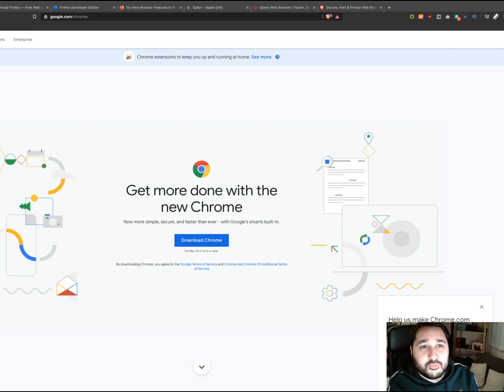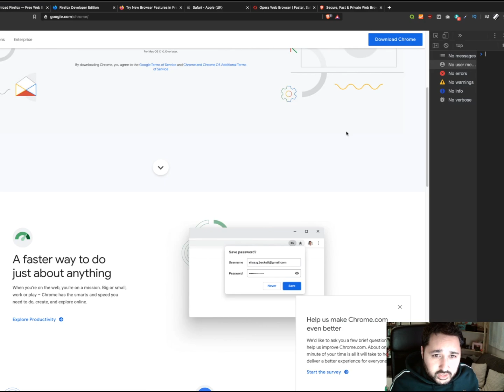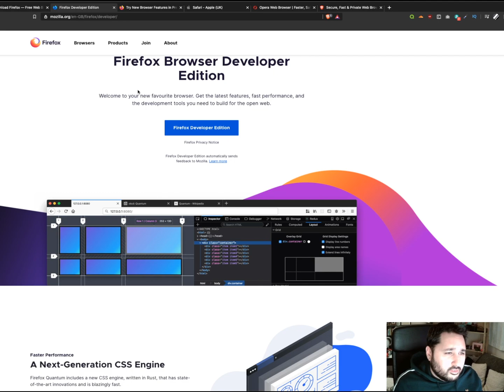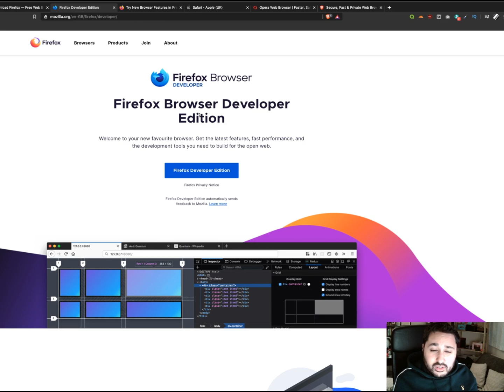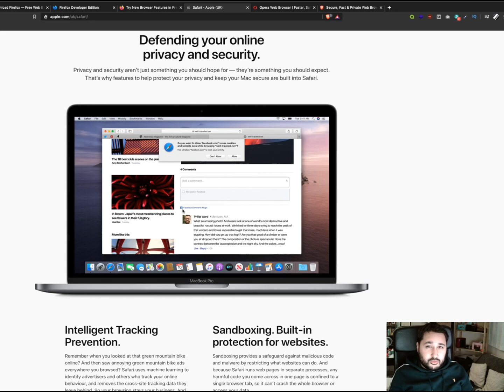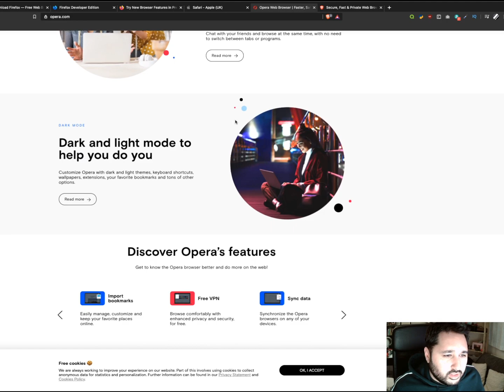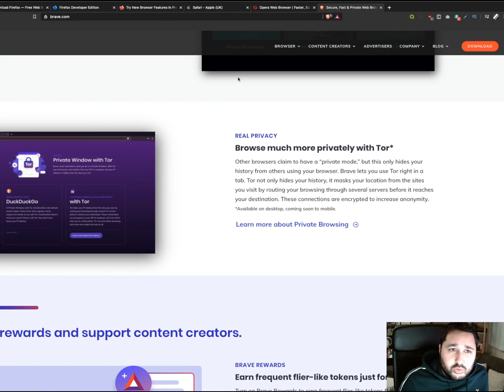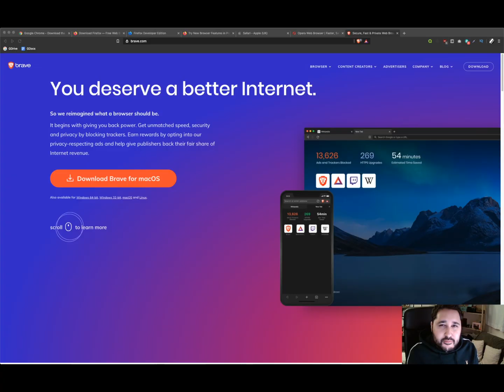Best Browser for Frontend Development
Which browser is best for your Frontend development environment? I go through my experiences and knowledge on the browser ecosystem to bring you the best options available to your needs.

A browser is an essential tool in your web developer tool kit and it is something you'll need to get right. In this video we explore browser is best for frontend web development in 2020.